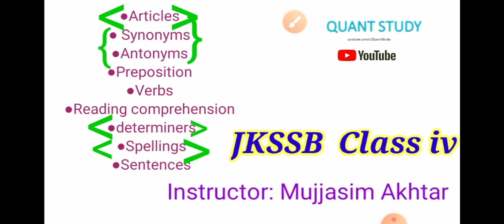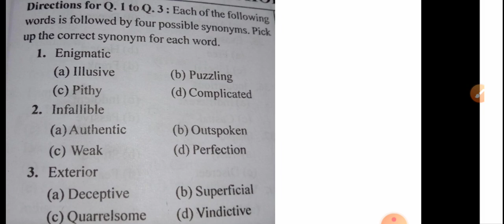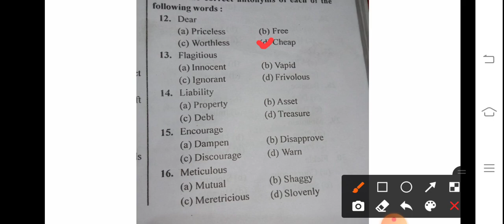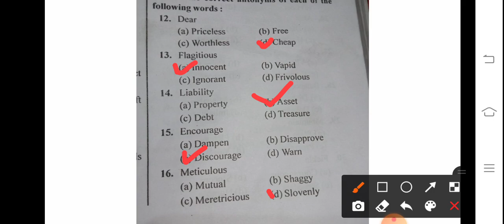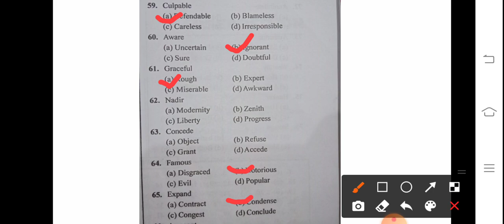Synonyms and Antonyms || Part 3 || Mujasim Sir || JKSSB CLASS IV RECRUITMENT 8575 POSTS